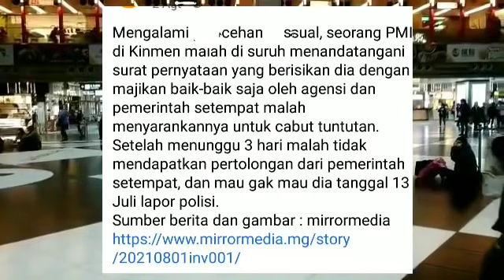VIRAL!!TKW TAIWAN DI ANU MAJIKANYA.. MINTA PINDAH MALAH DI PAKSA AGENCY LAKUKAN HAL INI ..